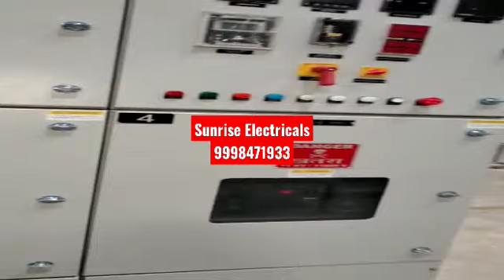March 11, 2023